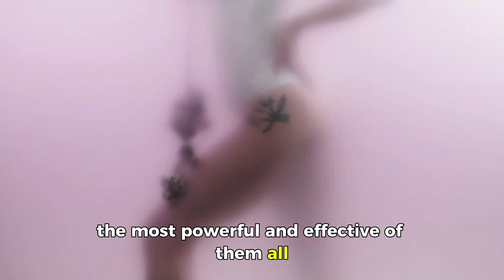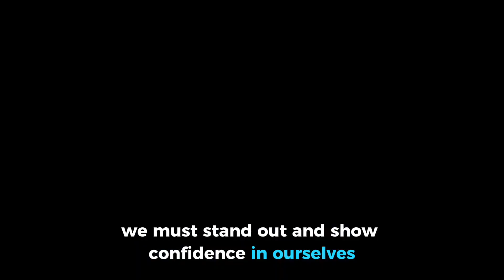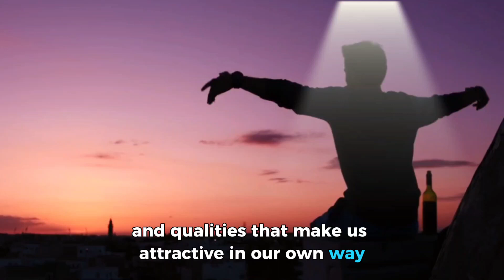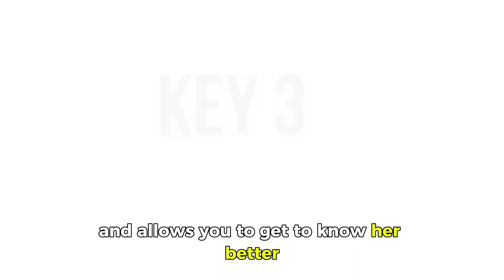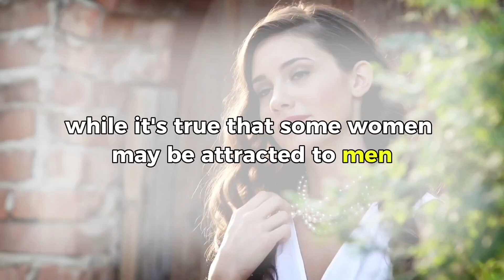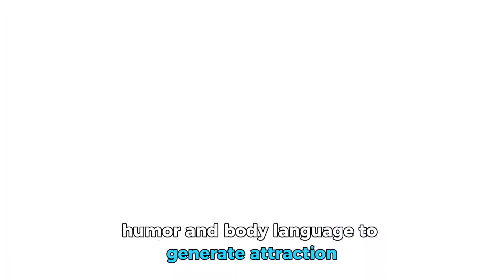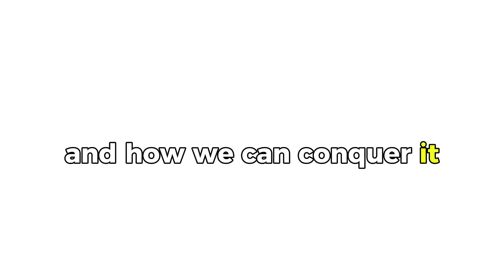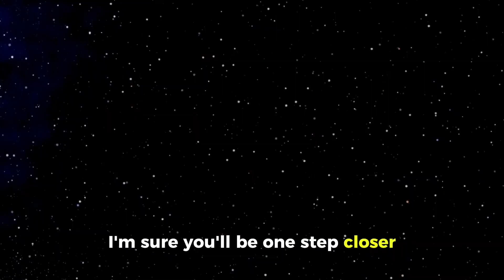HOW TO MAKE A WOMAN CHASE YOU 5 🔥PSYCHOLOGICAL STRATEGIES🔥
5 Psychological Strategies to Make Her Chase You🔥: How to Win the Heart of the Woman You Like💥

🌟 In this video, we'll unveil the 5 most effective tips to win the heart of any woman and make her chase after you. If you want to learn how to conquer the heart of that special someone, you've come to the right place! Wooing a woman might seem complex, but with these 5 foolproof tricks, you'll captivate her and build a special connection! Discover how to apply these strategies in various situations and become a master of the art of seduction. You'll learn to exude confidence and trust in yourself, two irresistible qualities for any woman. Find out how to enhance your communication skills and establish a deep connection with the woman you want to conquer.

How to win a woman's heart | How to understand women | How to impress on the first date | How to talk to a woman you like | How to be attractive to women | How to overcome a breakup with a woman | How to improve body language with women | How to understand signs of an interested woman | How to plan a romantic date | How to be successful in dating women | How to improve communication in a relationship | How to keep the spark alive in a relationship | How to understand a woman's emotional needs | How to surprise a woman on her birthday | How to be a good partner in a relationship | How to improve intimacy with your partner | How to win over an independent woman | How to boost confidence in a relationship | How to handle rejection from a woman | How to understand female behavior in a relationship
How to understand women's signals | Tips for impressing a woman on a date | Understanding women's emotions | How to approach a woman you like | Dating advice for men | How to build a strong connection with a woman | Best ways to surprise a woman | Body language cues that attract women | Overcoming challenges in relationships with women | Improving communication skills with women | Gift ideas for your girlfriend | How to win a woman's heart | Fashion tips to impress women | Ideas for romantic gestures for her | Understanding women's psychology in relationships | Dealing with a breakup with a woman | Building confidence in dating | Navigating the complexities of women's feelings | Signs a woman is interested in you | Successful strategies for dating independent women

Seduction, masculinity, Kratos, sex, how to seduce, how to seduce a woman, dealing with difficult women, how to make someone fall in love, tricks to make someone fall in love, how to make her like you, how to conquer a woman, seduction courses, seduction master, psychological tips to attract, seduction technique with gaze, how to attract a woman with your gaze, how to conquer more women, how to have multiple women, secrets to seduction, far from being weak, personal growth, advice for men, strong man, seduction, masculinity, advice for men, seduction techniques, conquering tricks, personal development, self-confidence, romantic relationships, male attractiveness, psychology of love, body language, male empowerment.